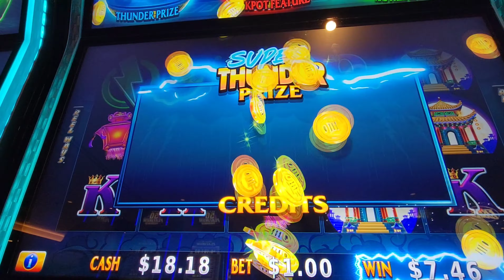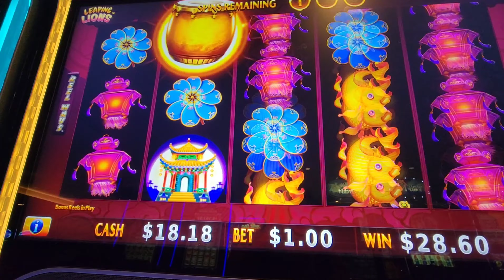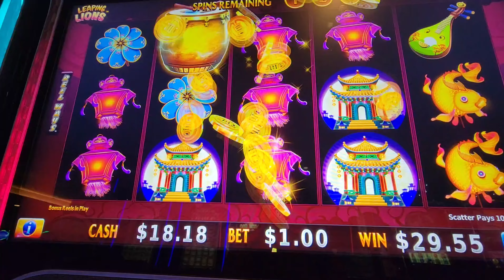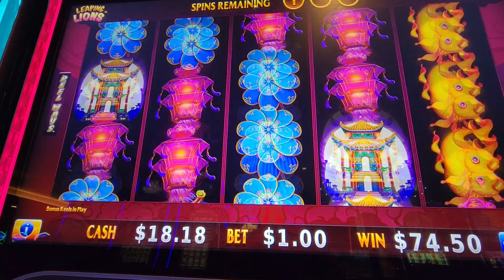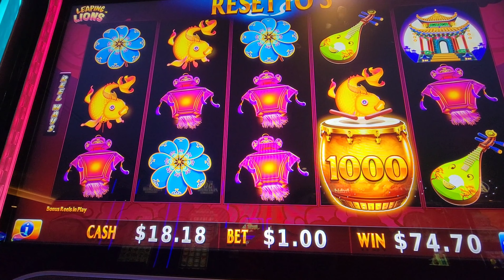# 2 - Thunder Drums 🥁 Now, My favorite Slot Game 😄 썬더 드럼스 슬롯머신